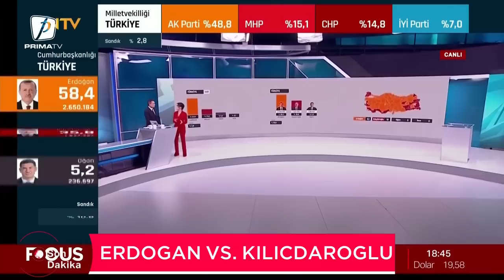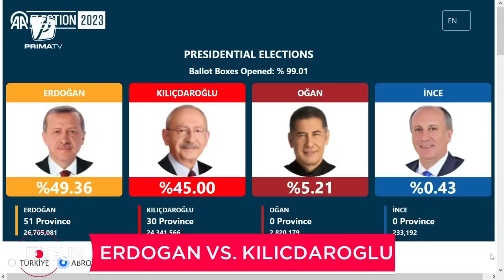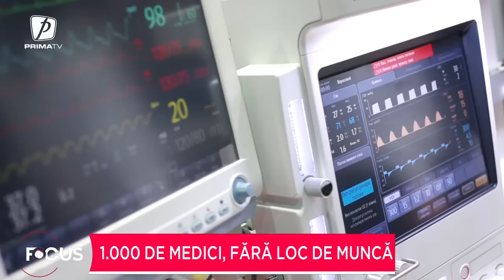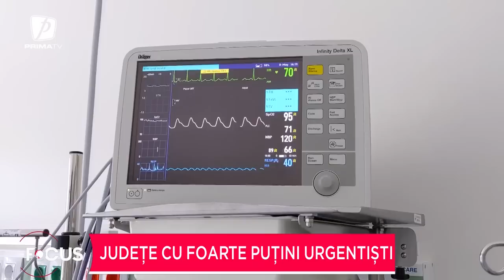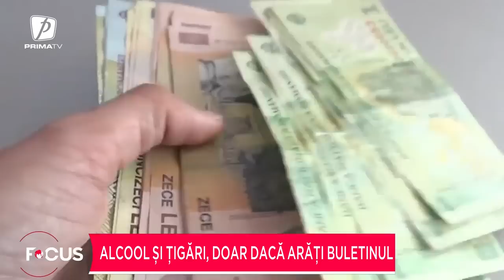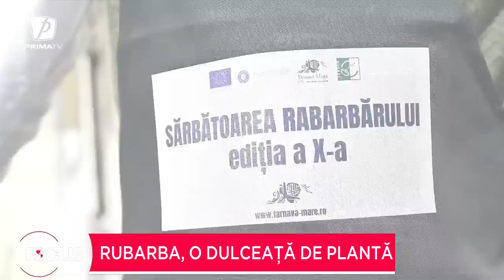Focus 18 - 15 mai